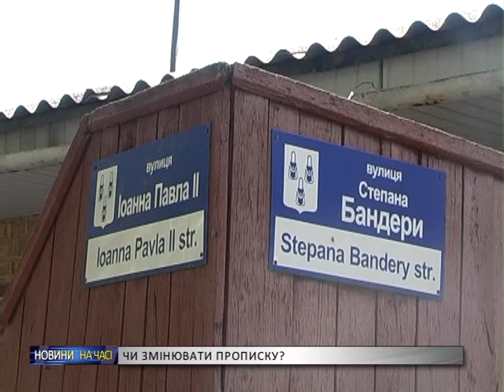Скільки коштує декомунізація